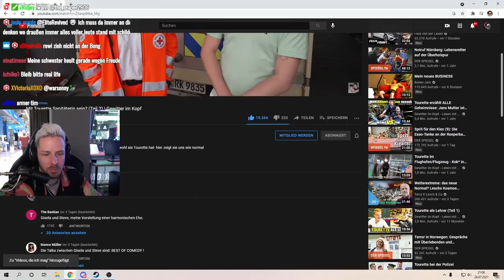Reaktion auf Mit Tourette Sanitäterin sein?